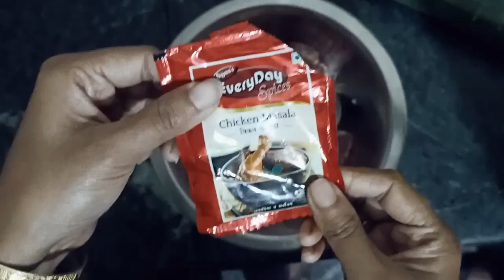Chicken in Bamboo 😋